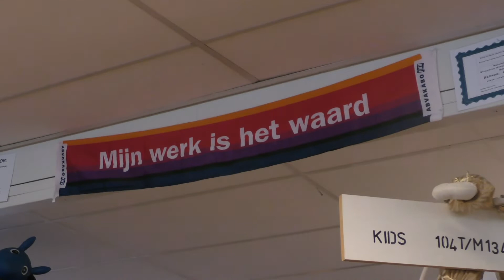Genomineerde Jonge Vrijwilliger 2019 Julia Hand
Julia Hand is genomineerd voor de Jonge Vrijwilliger 2019 van Hoorn. Bekijk het filmpje en als jij vindt dat zij de prijs moet winnen, stem dan op Julia